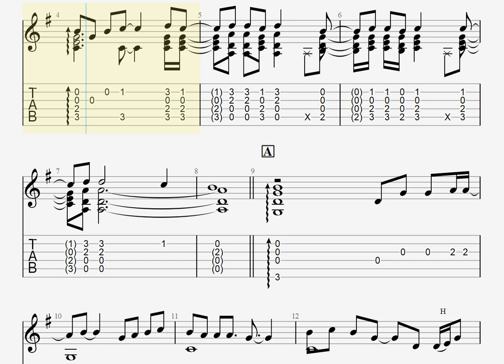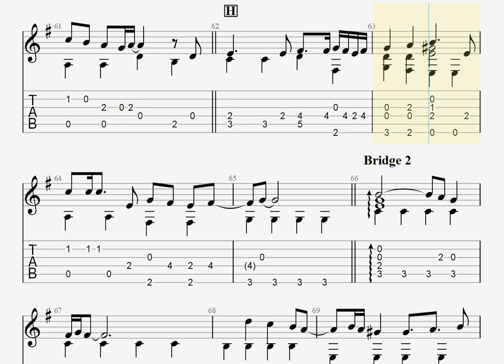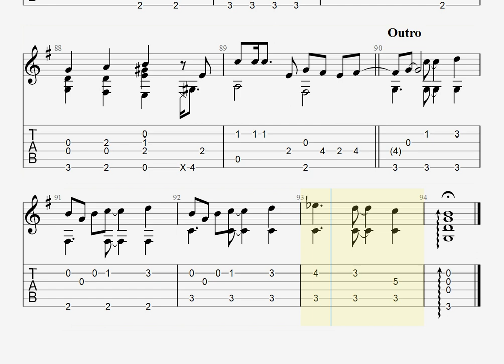君がいない夏 / DEEN [ソロギター TAB譜面]